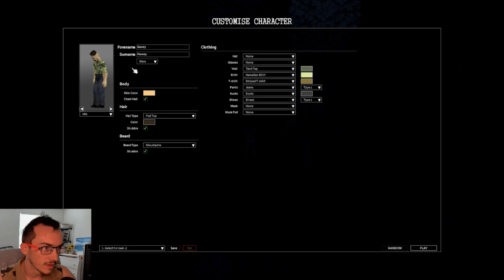STREAKING & Biting! | Project Zomboid | 4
Come on in and support the growth of my channel!

I play really any game I can, take suggestions for actions in game, and more!
Interact, talk, and chill out! This here is a safe, and fun space, open for any kind of conversation.

If you yourself wants to get into Youtubing, and need some Support. I Suggest TubeBuddy it has been extremely helpful so far.

00:00 Introduction
01:24 Wondering Off
01:52 First Contact
02:38 Rake
05:08 Better Stuff Finding Me
06:39 Beautiful Hat
09:05 Reconnecting With Chaos
11:06 Screwing Around with Fireballs
12:01 Abandoning Fireballs
12:12 BITING!
13:33 STREAKING!
14:29 Mealtime
15:05 Mervin bERVIN
16:32 It didn't take long...
18:39 Streaking Time!
21:15 Streaking the Horde Away
24:03 Mealtime 2
24:45 Sneezing into the End